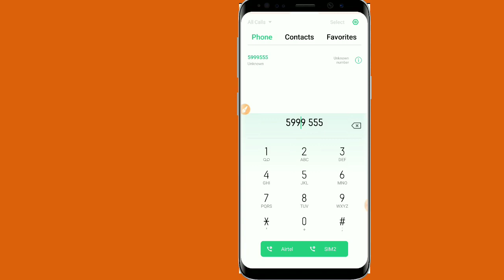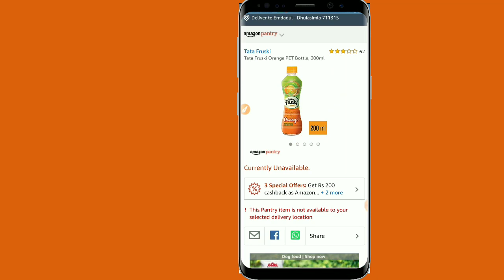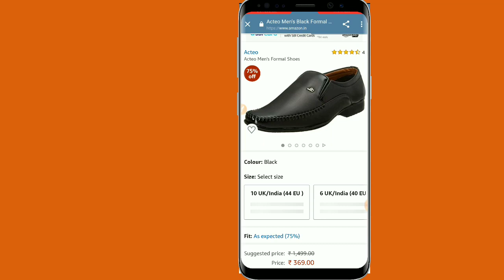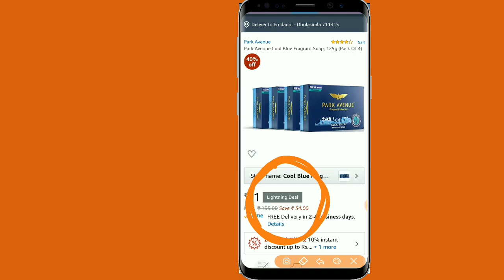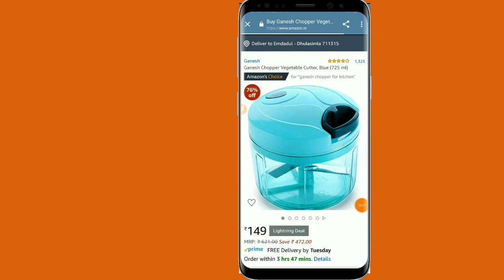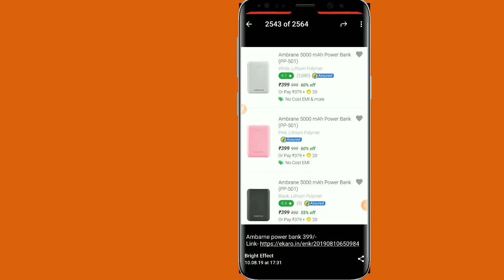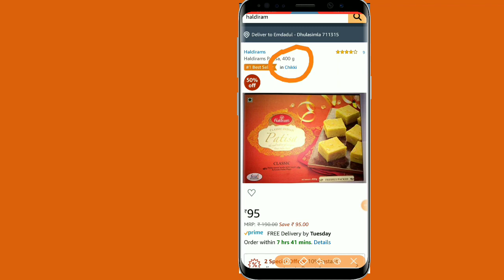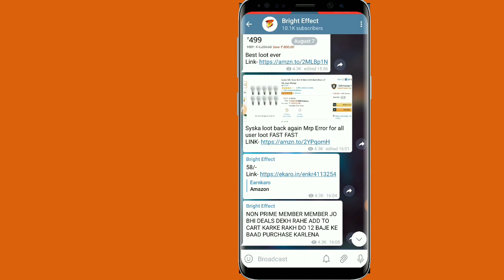Amazon last day loot 150 rs free amazon pay balance with 1 rs product|20 best product suggestion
Amazon freedom sale loot offer with 20+ product suggestion which really best and lowest price for all of you.so must go through telegram and enjoy.

1 rs product Link- 1.

👉Usb cable starting from ₹89/

👉formal shoe

👉park avenue soap

👉 ganesh chopper

tresme sampoo

pendrive 32 gb

For more join telegram Must 100% you will get benefit.